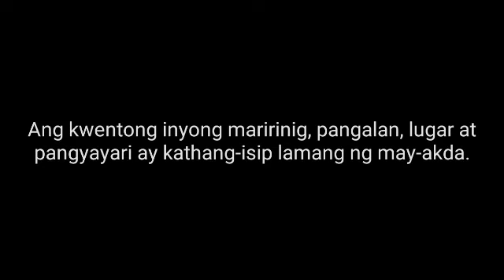Tagalog Horror Story - Tagu-Taguan - Pinoy Horror Story - Kwentong Kababalaghan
Isang True tagalog horror story.

Mga kwentong aswang , multo at iba pa ang mapapakinggan sa channel natin

Pwede po kayong magsend ng inyong mga pinoy horror stories para maifeature ko sa channel natin

Para mapakinggan po ninyo lahat ng stories, eto po ang story playlist ng channel natin:

Free SFX

ghost stories
aswang stories
kwentong aswang
tagalog aswang stories
kwentong kababalaghan